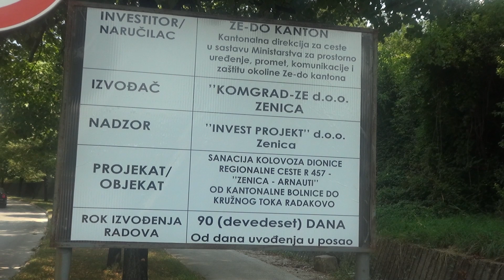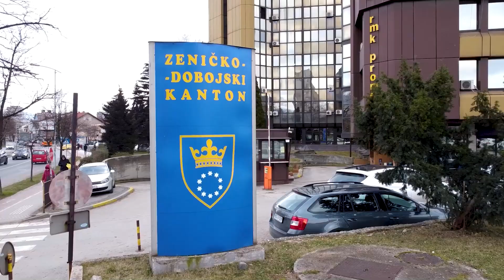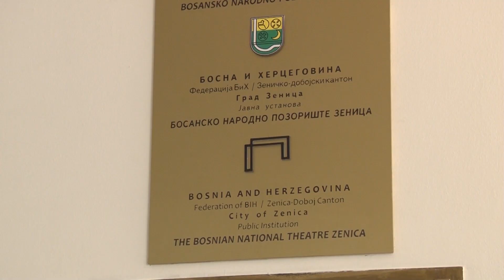ZENICAINFO 16 12 2023